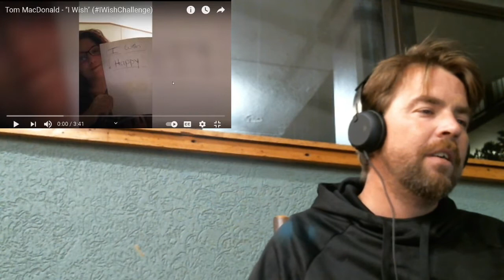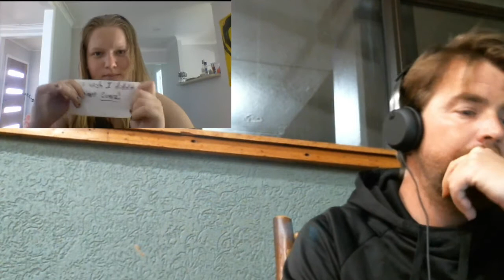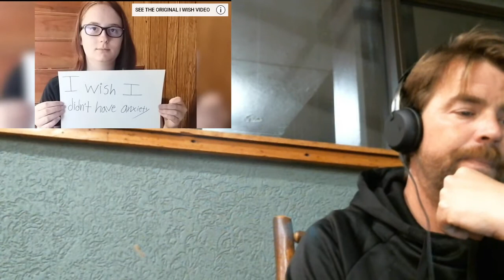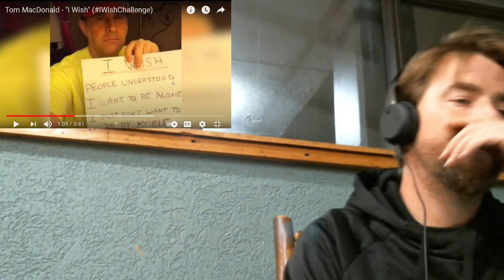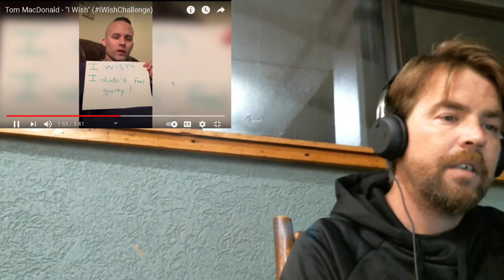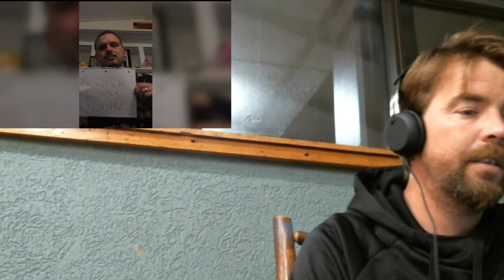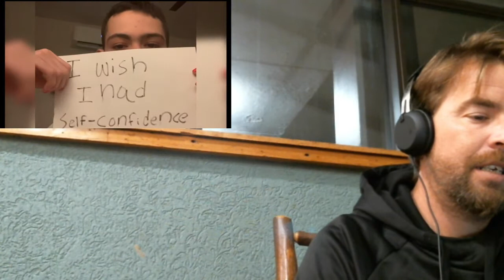TOM MACDONALD I WISH REACTION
For auto-translations: Settings, English, Auto-Translate, Select Language

For featured requests or reactions please consider donating to the channel through the following links:

You Tube - Jacksonville Joe